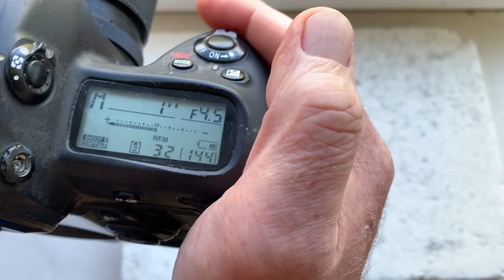Одуванчик Лушникова для Nikon. (Для Василя О. №2.)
Для:
Таир 3А 300mm/f4.5-22
Для покупки и консультаций:
Андрей Курьянов
Украина